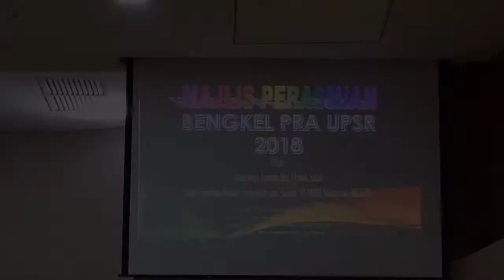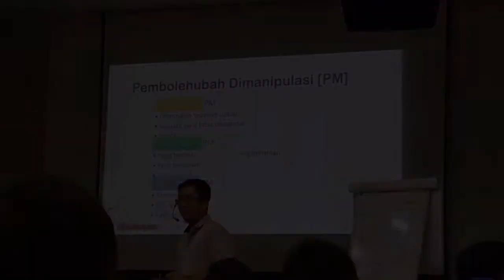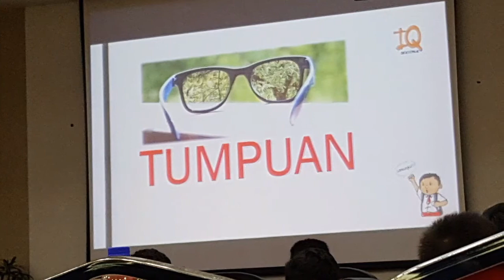Bengkel Pra UPSR 2018 anjuran The Champion MARDI..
Bengkel Pra UPSR 2018 anjuran The Champion Mardi di Serdang Selangor pada 16-17hb Disember 2017.. Saya doakan kesemua yang mengikuti bengkel ini akan berjaya dengan cemerlang dalam peperiksaan mereka.. InsyaAllah.. Aamiin